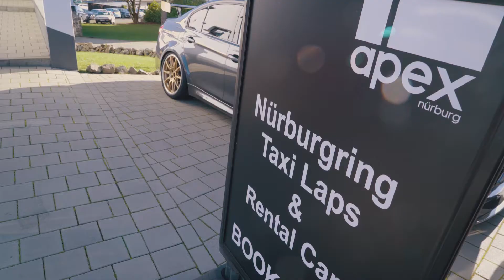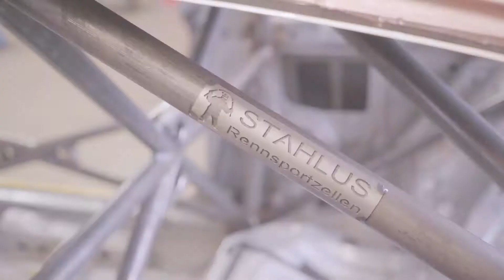APEX Nürburg - Seat Leon CUPRA Cagebuild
We visit our Friends at APEX in Nürburg. They have a very nice fleet of cars you can rent for driving or take a seat in their taxi cars and enjoy the beautiful green hell - the Nordschleife!
This Cupra is getting build up for RCN 2021. And for sure its also available as a rental!!

Als zertifiziertes Unternehmen fertigt STAHLUS RENNSPORTZELLEN individuell Schweißzellen nach Kundenwunsch mit TÜV oder mit DMSB / FIA Zertifikat.
Schraubbare Version ebenfalls mit Zertifikat!
Alle Zellen und Bügel werden ausschließlich aus 25crmo4-Rohr gefertigt.
Spezialanfertigungen wie Clubsportbügel oder andere Sonderanfertigungen sind auch möglich.
As a certified company, STAHLUS RENNSPORTZELLEN manufactures welded rollcages individually according to customer requirements with TÜV or with DMSB / FIA certificate.
Even the screwable Version got a certificate!
All rollcages and rollbars are made exclusively from 25crmo4 tube.
Special designs such as clubsport-rollbars or other custom made products are also possible.

  [  S T A H L U S  ]  Craftsmanship in perfection. For the highest level of your safety!